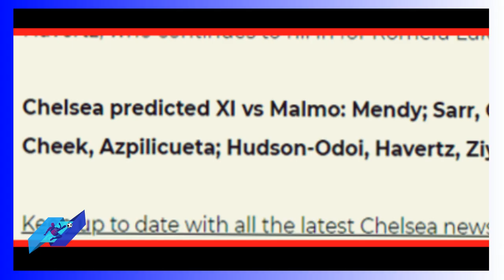تشكيلة الصحافة قبل لقاء تشيلسي أمام مالمو و هل حكيم زياش أساسي ؟؟ hakim ziyech chelsea vs malmo